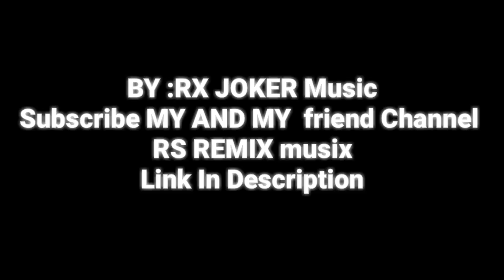Fatih YImaz Amorf Menak×Remix×Super Amazing Video |RX JOKER Music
Song Name : Fatih YImaz Amorf Mena
Remix by : RX JOKER MUSIC
HONESTLY I DIDN'T DO THAT MUCH REMIX JUST AA LITTLE
VIDEO BY : RX JOKER Music
EDITIOR OR CREATER: HassaN Ajmal

✓And a Good Comment